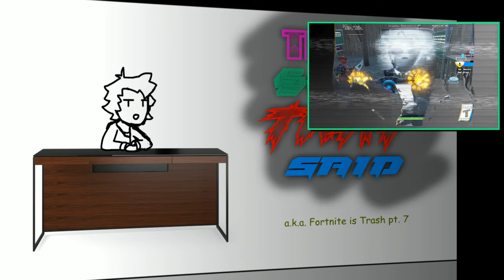Fortnite Is Trash, Part 7: Storm Wall Run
Alternate title: "Deku can't pronounce 'Totalitarian'"
Song Name: Player Two
Artist: Plumegeist

Feel free to read my channel description.

NOTE: This video is not monetized, nor will it ever be monetized under my own volition. Reuse of my video content is fine, and if anything, is encouraged, so long as you give credit. Any external content I use will likewise be credited to the best of my ability.